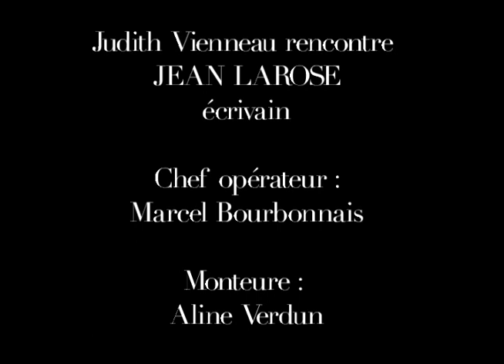Judith Vienneau rencontre Jean Larose